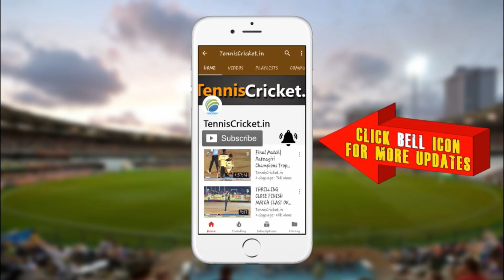Kisan Devendra Batting| 19 From 9 Balls | Late. Laxmi Vishnu Chendvankar Smruti Chashak 2019